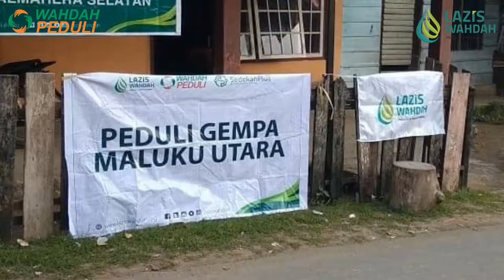GEMPA HALMAHERA LAZIS WAHDAH GERAK CEPAT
ABMAR Channel kajian Muamalah dan Aksi Sosial untuk umat.  Menebar Kebaikan Memahamkan Syariat